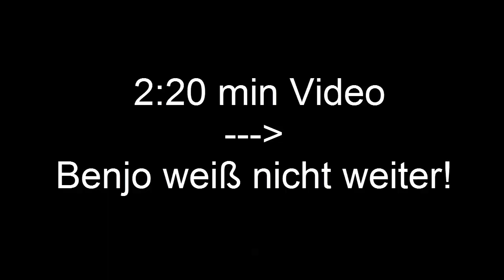Let's Play Vivaire #3 - Halt dein Maul!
Ich bekomme ein tuhles GESCHENK!!!
„Minecraft Vivaire“ ist ein Multiplayer-Projekt in dem viele unterschiedliche YouTuber mitwirken und gemeinsam eine Welt aufbauen und sich in spannenden Kämpfen gegenseitig niedermetzeln.

Wie komme ich in das Projekt?

Teilnehmer:
Minecraft
Ein Klötzchen Spiel für die ganze Familie. Damit fühlen sich auch die Alten wieder jung.